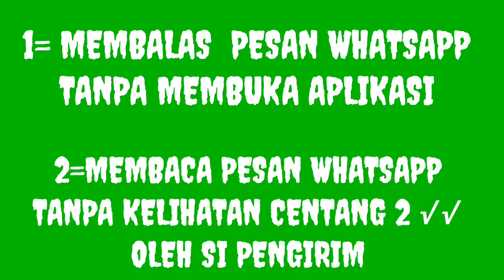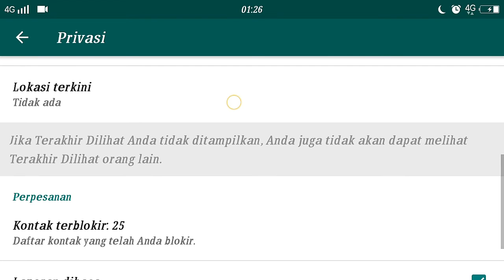cara membalas wa tanpa membuka aplikasi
hallo teman teman divideo kali ini saya akan berbagi trik
cara membalas wa tanpa membuka apliksi.
cara nya cukup mudah mungkin sudah banyak teman teman yg mengetahui tapi ada juga yg belum mengetahui cara ini silakan tonton video ini sampai habis
semoga bermanfaat buat bnyak orang
amin